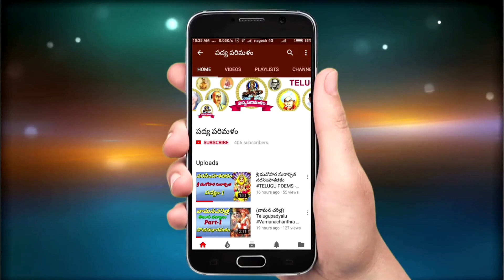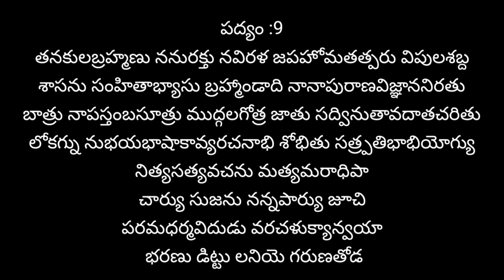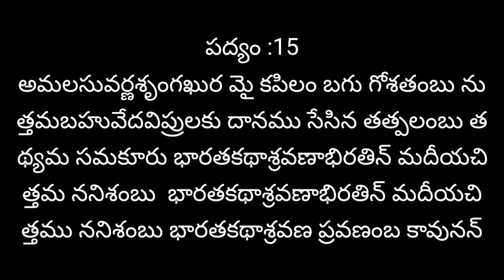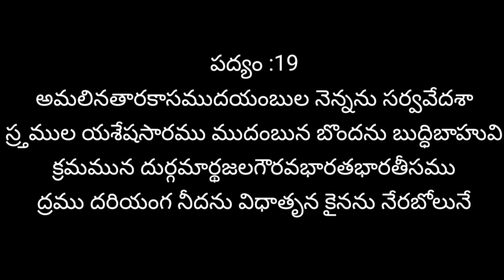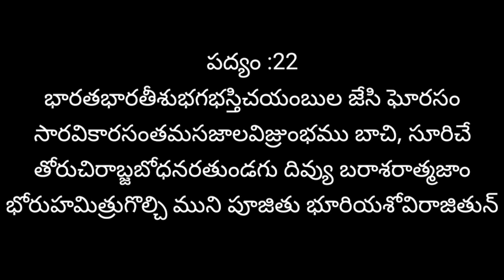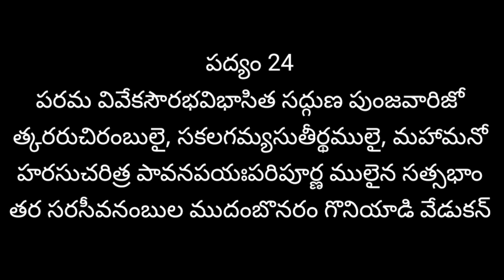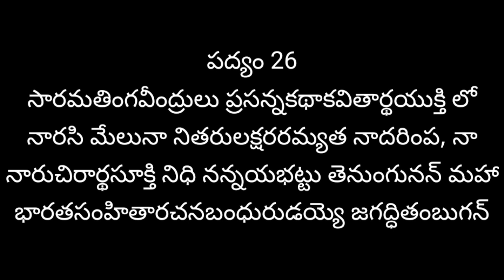ఆంధ్రమహాభారతం||ఆదిపర్వం||ప్రథమాశ్వాసం||Part-2||పాతూరి కొండల్ రెడ్డి||9550313413||Padyaparimalam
ఈ వీడియో రూపకల్పనకు సహకరించిన కదిరె విక్రమ్ రెడ్డి గారికి ప్రత్యేక కృతజ్ఞతలు